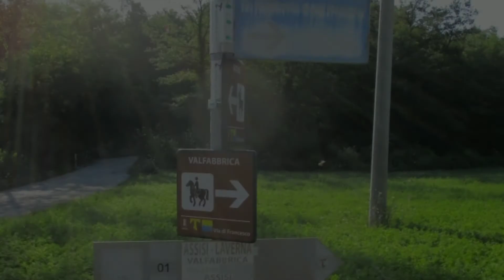Via di Francesco: da Gubbio a San Pietro in Vigneto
Si esce da Gubbio ripassando a salutare la statua di Francesco con il lupo e ci si incammina di buona lena sul marciapiede in direzione Valfrabbrica.
Si procede su asfalto dritti per 5 km, con la strada che in alcuni punti si riduce a viottolo tra le case e i giardini.
finalmente in frazione Colonnata abbandoniamo la strada -a tratti trafficata- e iniziamo a salire, nel verde.
Una volta saliti di quota la strada si snoda tranquilla tra gli alberi, fino alla frazione Vallingegno e allo splendido eremo di San Pietro in Vigneto, dove si viene accolti calorosamente dagli ospitalieri della Confraternita di San Jacopo da Compostella.

We leave Gubbio passing by to greet the statue of Francesco with the wolf and we walk on the sidewalk in the direction of Valfrabbrica.
We proceed on asphalt straight for 5 km, with the road that in some points is reduced to a path between the houses and the gardens.
Finally in the hamlet of Colonnata we leave the road - busy at times - and we start to climb, in the green.
Once you get higher, the road winds its way through the trees, up to the hamlet of Vallingegno and the splendid hermitage of San Pietro in Vigneto, where you are warmly welcomed by the hospitallers of the Confraternity of San Jacopo da Compostella.